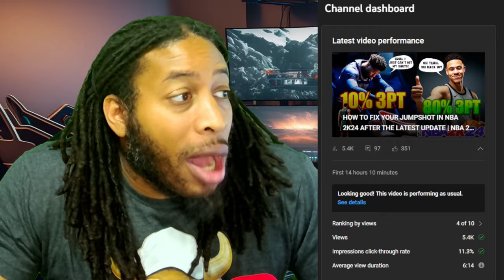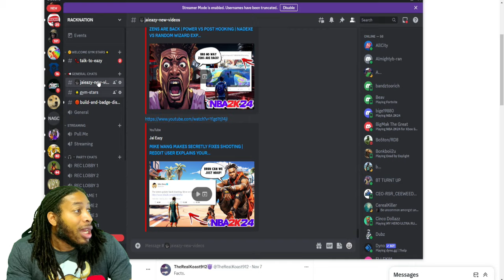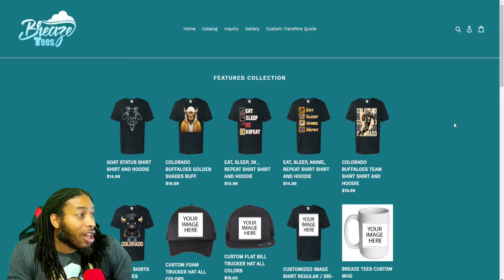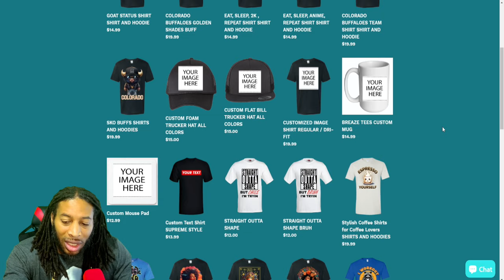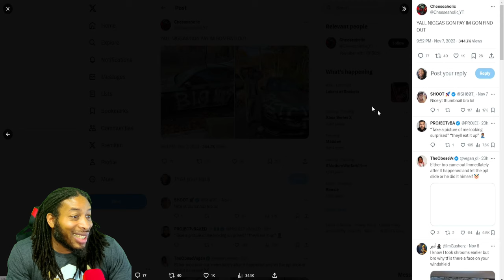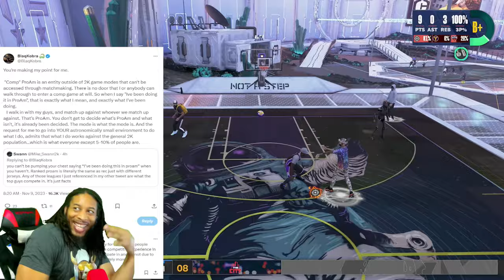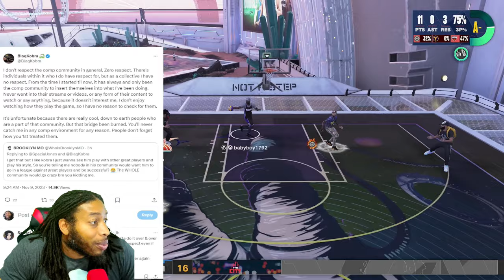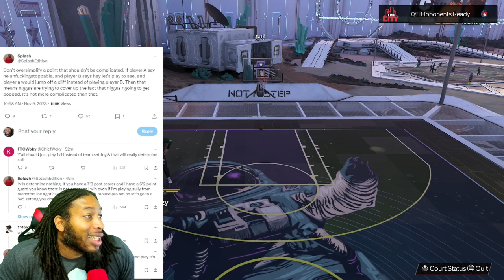THIS IS BAD | PROOF OF SHOOTING CHANGES | COMMUNITY AT KOBRA AGAIN | NBA 2K24 NEWS AND UPDATES